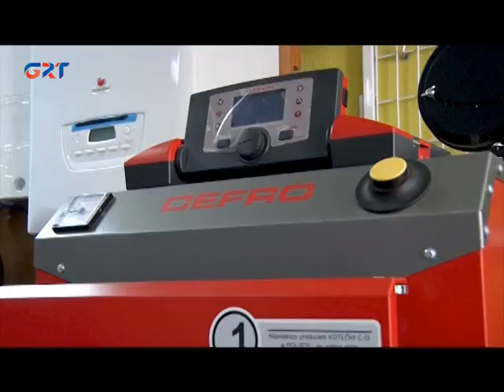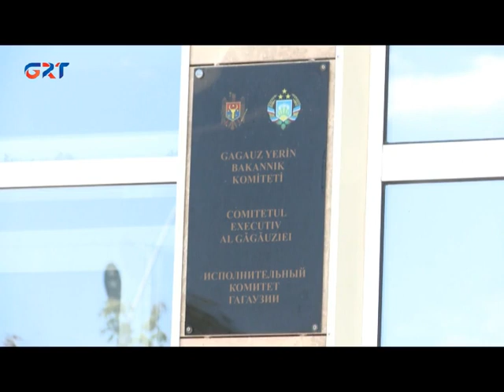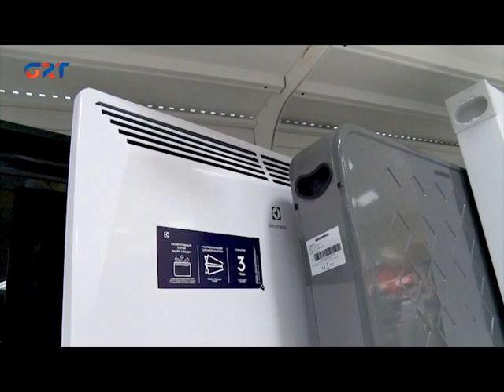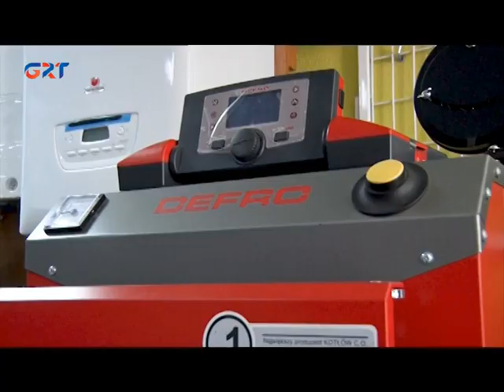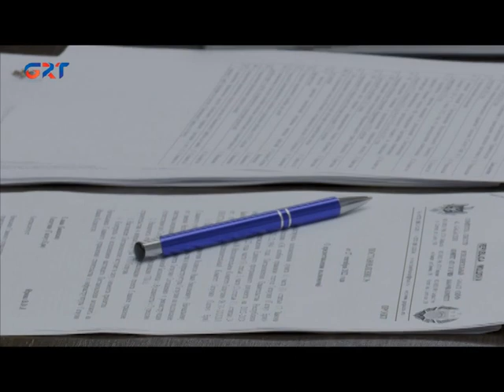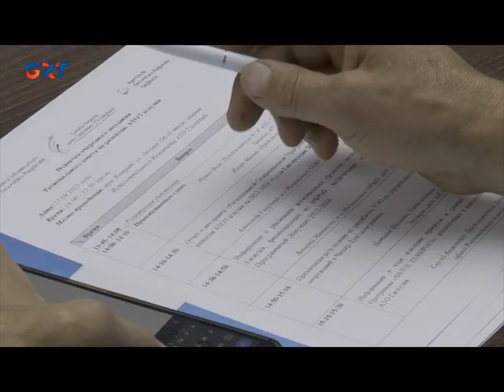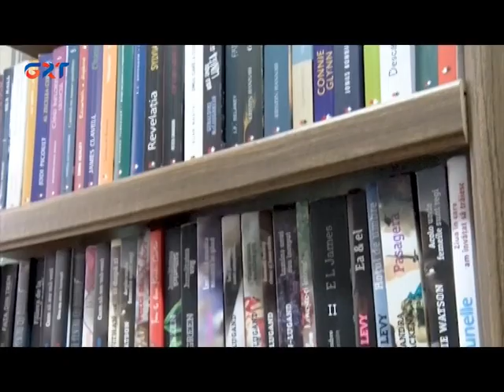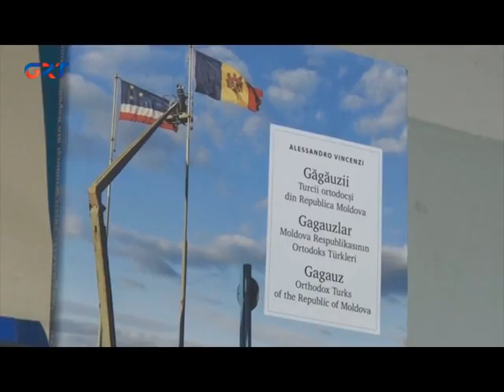HABERLÄR /28 09 22/